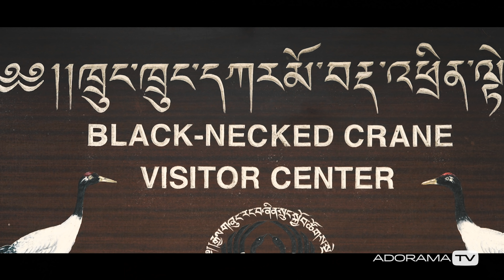Chapter Three | My Travel Diary: BHUTAN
My Travel Diary: BHUTAN, a new series by AdoramaTV, takes viewers on an unforgettable journey through Bhutan. Joined by travel photographer Natalie Amrossi @misshattan.
Bhutan is a country where mountainous beauty meets ancient culture. This remote land with friendly and happy people awaits you and your camera. Bhutan, nestled in the Himalayas between China and India, will capture your heart and inspire your creativity with stunning photographic opportunities that range from precariously perched hillside Dzongs to the vibrantly colorful Tshechu Festival. The unique cultural heritage that has remained intact due to isolation until the mid-20th century continues to be persevered through traditions steeped in Buddhist heritage.

Created and Shot by
Sal D'Alia

Special Thanks to:
Kenna Klosterman
John Greengo
Karma Wangchuck
Meg Gayman